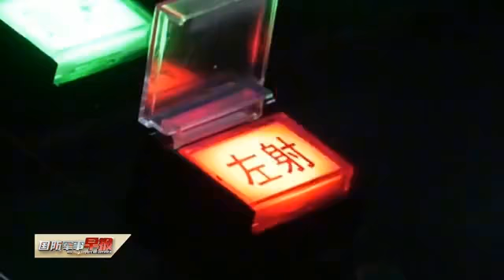东海！黄海！南海！海军大练兵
近日，海军组织官兵在黄海、东海、南海等海域展开实战化训练，全面提高舰艇综合作战能力。（国防军事早报·中国军号出品）